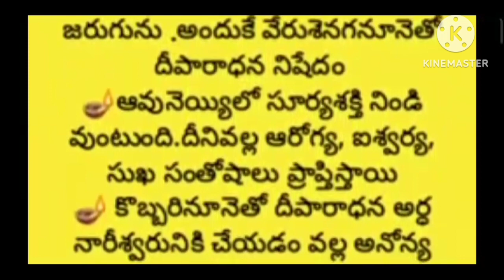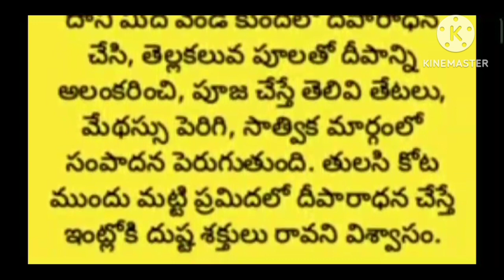దీపారాధనకు ఏ నూనెతో పూజ చేయడం వల్ల ఎలాంటి ఫలితాలు ఉంటాయి l దీపం ఏ దిశవైపు వెలిగిస్తే ఎలాంటి ఫలితాలుl